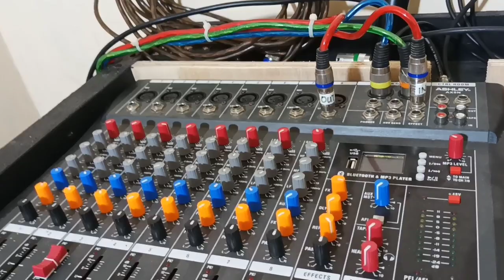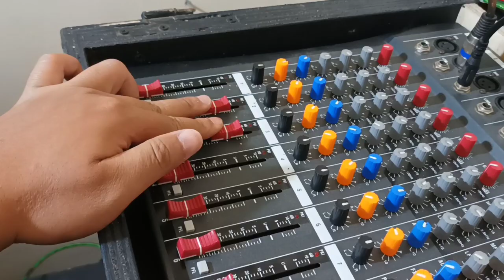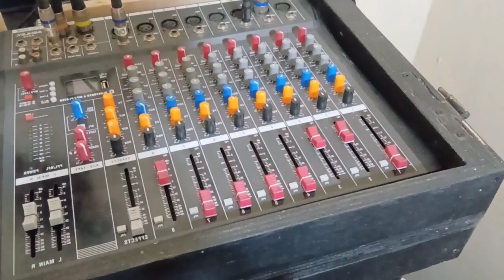Cara instalasi Mic ke Mixer Agar tidak Nois atau dengung || Perbedaan Input Line dan Mic pada Mixer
halo gae selamat datang di channel wong ndeso, kesempatan kali ini saya akan memperagakan cara penggunaan mic pada mixer gaes biar hasilnya maksimal dan minim nois atau dengung, atau cara pasang mic pada mixer yang benar. simak videonyaaa